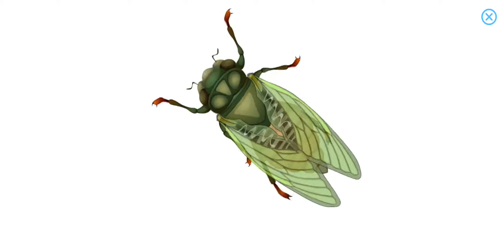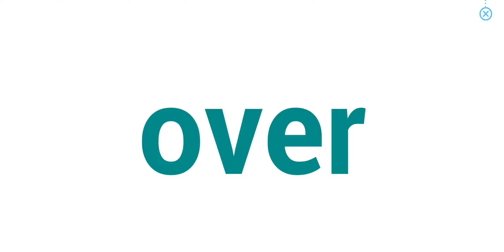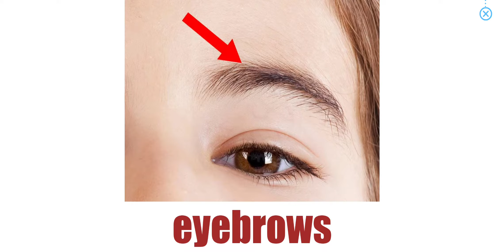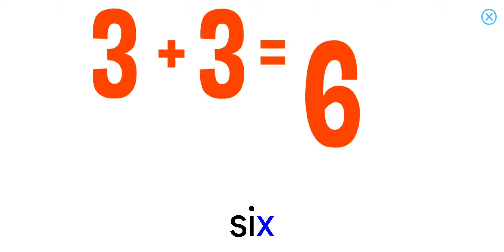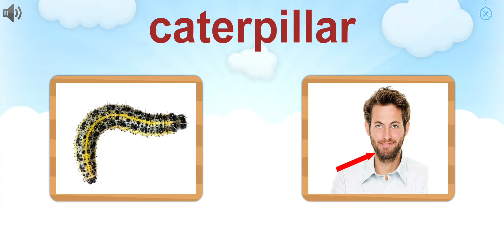Lesson 20 | Course 5 - Easy | Bé học tiếng anh với Monkey Junior